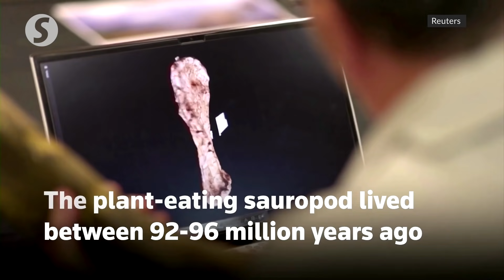'Enormous' dinosaur discovered in Australia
Australian scientists have confirmed the discovery of one of the largest dinosaur species ever in Eromanga, outback Queensland.

Formally named Australotitan cooperensis (meaning "the southern titan"), the plant-eating sauropod lived between 92 million and 96 million years ago, when Australia was attached to Antartica, according to a research paper published on Monday (June 7).